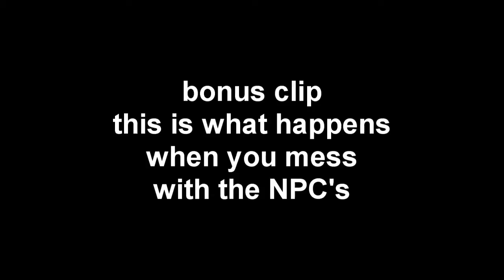Sick boy plays rust the computer survival game set in the year 20 smevendy 12 | comentary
check out my bro's down below and leave a like for more
dope content.

great guy go check him out...

music i use make sure to show them some love, if i use music that's copyrighted hmu on my email and i will take it down, if im using music that's not in the desc tell me and ill put it down here thanks :)